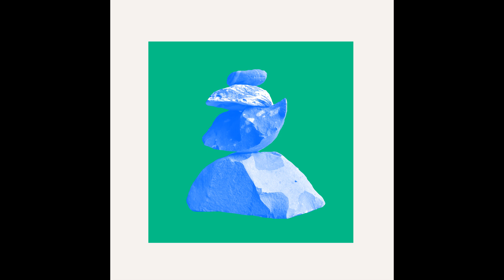PREMIERE | Bright & Findlay - Flowers [Athens Of The North] 2023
Bliss-out sunshine song ‘Flowers’ is the final single from Bright & Findlay’s (formed of multi-hyphenate James Alexander Bright and Groove Armada’s Tom Findlay) hot-for-summer debut album ‘Everything Is Slow’. Released in June on Athens Of The North, the album is married around the duo’s shared love of machine-led funk, outsider soul, 70s-80s nautica and 21st century basement disco.
’Flowers’ started life as a pretty heavy groove”, says James, “but Tom came back at it with a super-chilled, laid back vibe. He’d done his usual thing of transforming it into something I hadn’t quite envisioned, which was ultimately a thing of beauty”.
The two musicians got together after Tom heard James’ 2019 single ‘Tigers Roar’ on BBC 6 Music, reaching out to see if they could work together on some new music for Groove Armada’s last studio album ‘Edge Of The Horizon’. While three tracks from these sessions made the album, the two concurrently struck up a friendship in creating a musical language of their own, leading them to form the beginnings of a new partnership tagged Bright & Findlay.